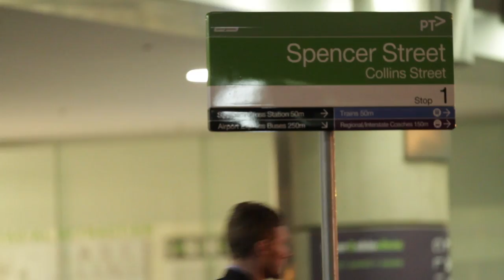Alpine - Hands | Tram Sessions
We can't help but feel that we've captured Alpine right before their inevitable explosion, having just finished a national tour in support of their debut album "A is for Alpine" and performing to a sell out crowd at the Corner. For a band that seem to have sprung out of nowhere, they've already scored an international record deal, supported the likes of Matt Corby and somehow convinced a bunch of chicks to parade semi-nude for their music video.

And that ladies and gentlemen, is the segway to the explanation for the undies you see in the clip.

We took them on a journey up route 112 to Fitzroy, stopping bang in the middle of Brunswick Street. They belted out three tracks; Hands, Gasoline and Villages. Some passengers missing their stop because they couldn't bare to miss out on the action...can't blame them really!

This is the first clip released from the session featuring the track "Hands". Be sure to check these guys out next time they're in your town.

A is for Awesome!

CREDITS
Camera: Edward Rossi & Luisa Mirabilio
Editor: Luisa Mirabilio
Audio: Darryn Henricus
Sound Editor: Sebastian Fiore